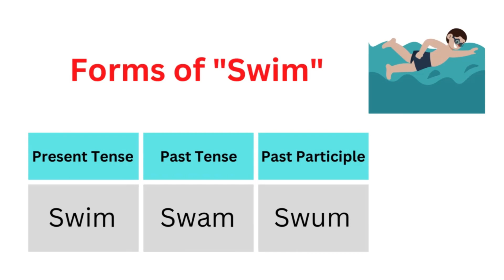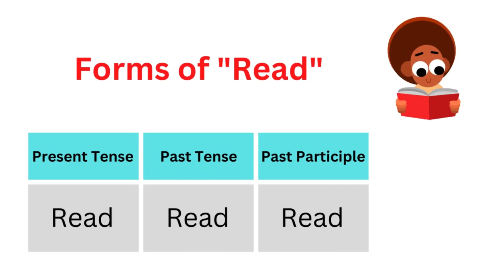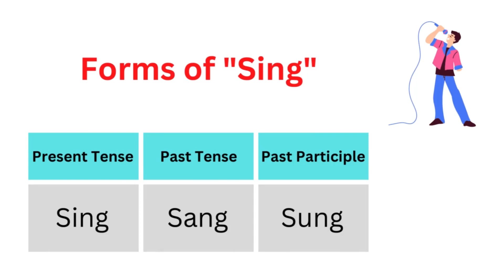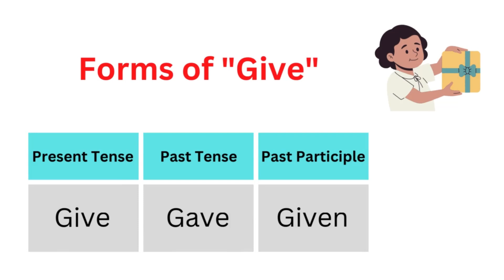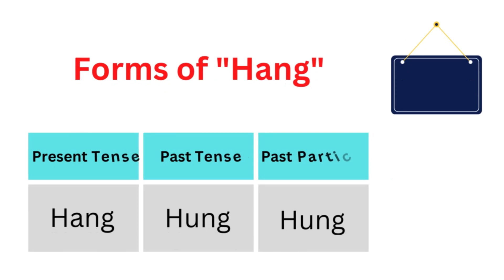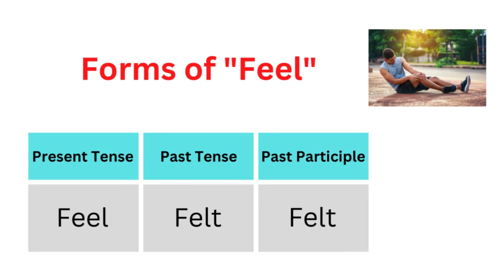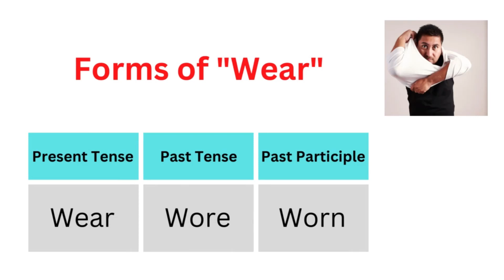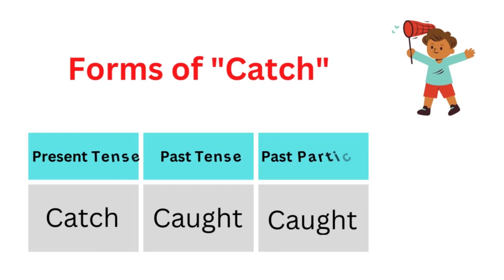50+ Most Common IRREGULAR VERBS In English | English Grammar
Here's a list of 50+ most common Irregular Verbs in English.

Present Tense,     Past Tense,     Past Participle,

Break                     Broke                  Broken
Fall                         Fell                      Fallen
Write                      Wrote                 Written
Swim                     Swam                 Swum
Ride                       Rode                   Ridden
Hide                       Hid                      Hidden
Build                      Built                    Built
See                        Saw                     Seen
Dig                         Dug                     Dug